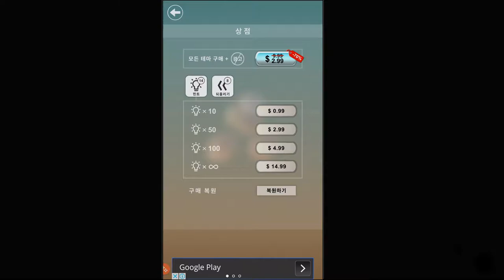[브릭스케이프] - 게임 소개 & 리뷰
게임: 브릭스케이프 (Brickscape)
부산인디커넥트페스티벌 출품작중 하나인 브릭스케이프 입니다.

브릭스케이프는 3D 입체 퍼즐 게임으로서 보드게임인
러쉬아워와 같이 빠져나가야 하는 블럭 주위에 있는
막고 있는 블럭들을 치우는 게임입니다.